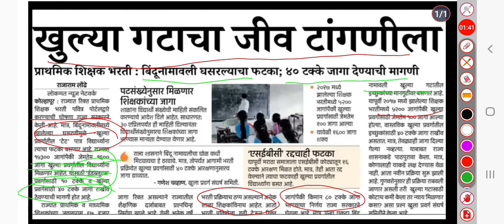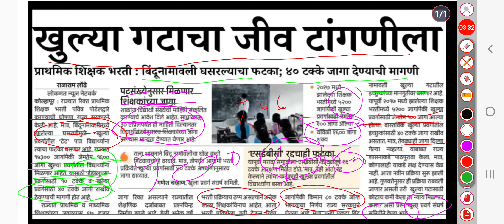shishak bharati/खुला प्रवर्ग 40% जागा/new update/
@RB patil sir